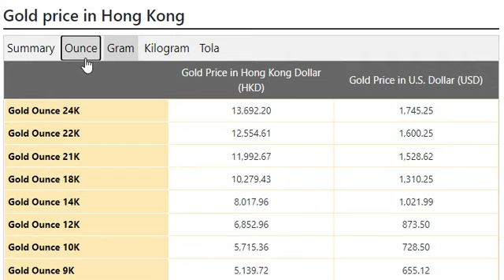Gold Price Today in Hong Kong in Hong Kong Dollar (HKD) 20 August 202